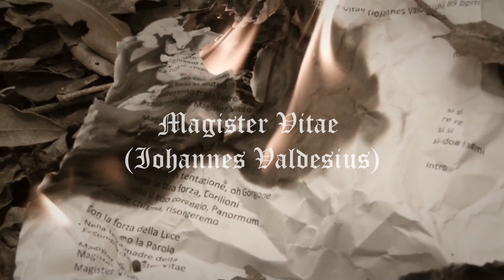Teaser "Magister Vitae (Iohannes Valdesius)" 21.06.2022